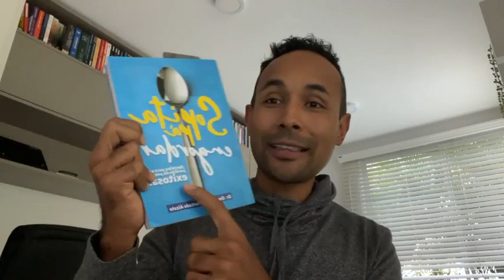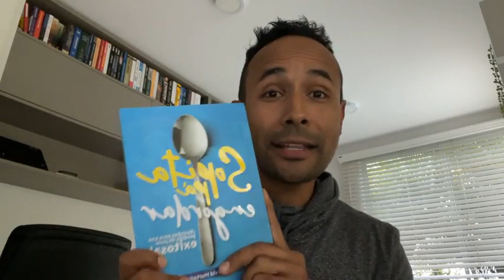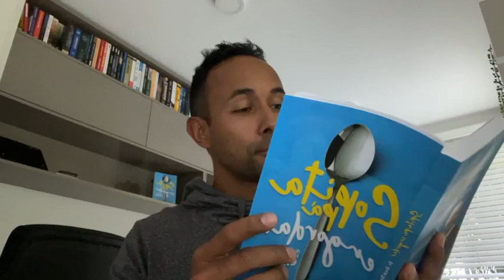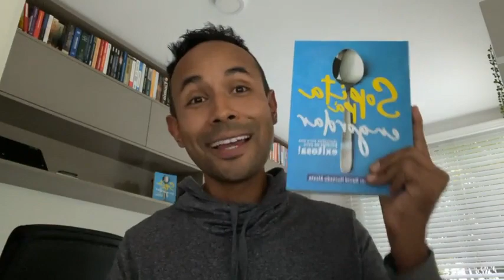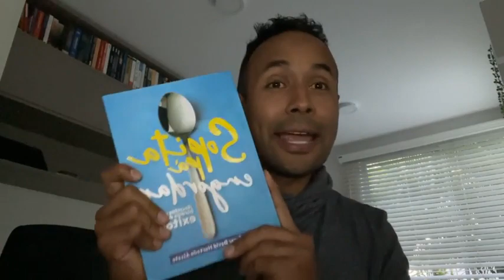HACER DIETA ENGORDA!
Hacer dieta engorda! Conoce el secreto más poderoso “perder grasa y ganar músculo”